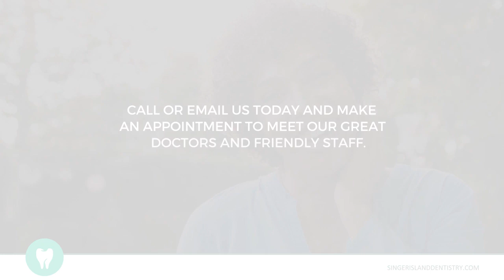Richard, R. Ricci DDS PA Riviera Beach Florida 33404